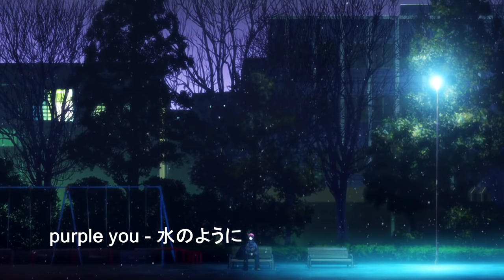1 Hour of Independent Japanese Rock Music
Please support the artists if you like any of the work here!
Links to each band below

0:00 FINE MOTION - 星を観ていた

3:15 PastelQuartet - SOS

6:57 ONE SHOT LIGHT - Breaking The Gates

10:12 ダブイレ - Refrain

15:22 ぷちゅまる - スタースタースター

18:48 落葉音 - 秋空

23:16 3SHINE - Answer

27:38 purple you - 水のように

33:41 SUPERNOVA - Glowfly

36:43 TELESTELLA - 光の中へ

40:51 Winter

45:46 LOST a BOTTOM - 絶対的幸福論

49:45 bene - グッドバイ

53:47 URARACA - 海を越えて

57:19 THE リマインズ - ネバーランド

And Myself :)

Key Phrases:
1 Hour of Independent Japanese Rock Music
1 hour
jrock
j-rock
Japanese Rock
1 hour of japan
one ok rock
kana boon
independent japanese rock
indie japanese rock
Japan
jpop
j-pop
Japanese rock music
anime
anime music
anime rock music